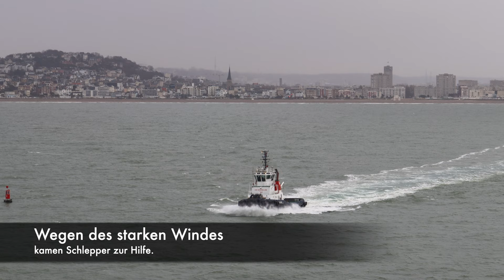AIDAnova | Metropolen ab Hamburg | VLOG 3: Le Havre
in diesem Video nehme ich euch weiter mit auf meine Reise entlang der Metropolen an der Nordsee. Heute geht's nach Le Havre, einer nordfranzösischen Hafenstadt in der Normandie. Lohnt sich ein Besuch in Le Havre oder sollte man lieber in's Umland oder gar nach Paris fahren? Schaut gern vorbei und findet es heraus. Viel Spaß beim Anschauen!

Hier die Kapitel des Videos auf einen Blick:
00:00 Intro
00:11 Begrüßung & Plan für Le Havre
02:02 Frühstück
03:07 Morgen an Bord & Einlaufen Le Havre
05:18 Ab an Land!
06:18 Info Le Havre
07:47 Kirche Saint Joseph
10:37 Zurück am Schiff & Fazit Le Havre
13:15 Sailaway aus Le Havre